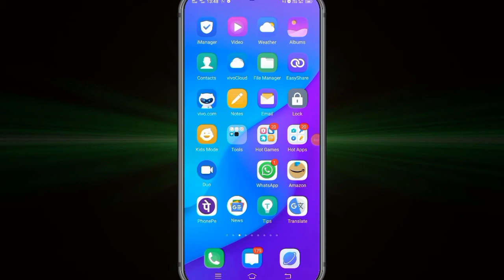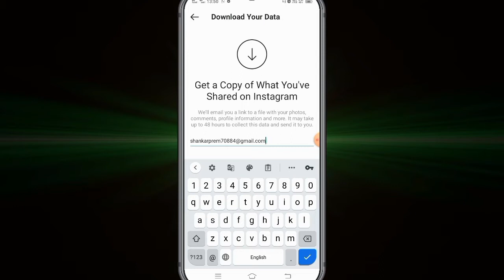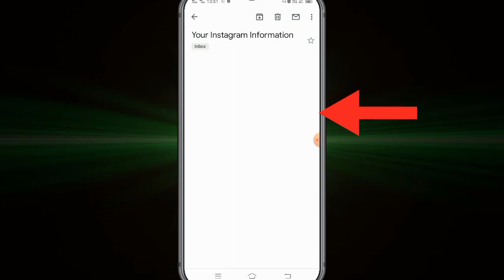How to recover deleted Chats on Instagram 2022 retrieve deleted message on instagram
How to recover deleted Chats on Instagram
best video

Add links to your public profile

HINDI,HOW TO,sunil 2024,How to recover deleted Chats on Instagram,deleted chats on instagram 2022,how to retrieve deleted chat on instagram 2022,retrieve deleted message on instagram,recover deleted Chats 2022 DISCLAIMER